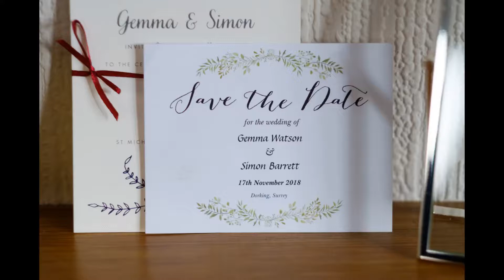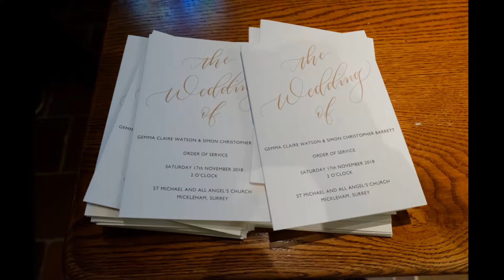Mickleham Church Box Hill Dorking wedding photo slideshow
Slideshow of photos of Gemma and Simon's autumn wedding at St. Michael and All Angels' church, Mickleham, Box Hill and the Mercure Burford Bridge Hotel, Dorking, Surrey UK.